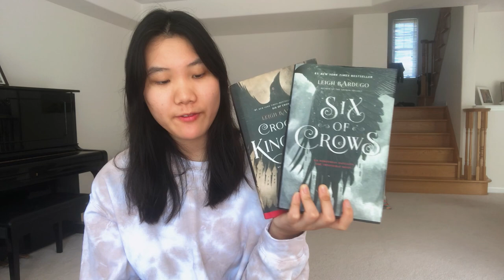should you read Shadow and Bone before Six of Crows? - EVERYTHING you need to know!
do you need to read shadow and bone before reading six of crows? i answer this question AND more as i tell you everything you need to know in 6 minutes :)

𝐬𝐮𝐩𝐩𝐨𝐫𝐭 𝐦𝐞 🌱
Amazon Wish List

𝐚𝐛𝐨𝐮𝐭 𝐦𝐞 ☀️
Hello 😗 My name is Sunny and I'm an undergraduate uni student who loves to read (when/if I can find the time). I started this channel in the literal dead of night because my mind was running ✨rampant✨ with thoughts and I needed an outlet to talk about books 📚

𝐭𝐢𝐦𝐞𝐬𝐭𝐚𝐦𝐩𝐬
⌛️ 0:00 - the short answer
⌛️ 1:21 - the grisha
⌛️ 2:27 - important characters
⌛️ 4:03 - geography
⌛️ 5:20 - outro